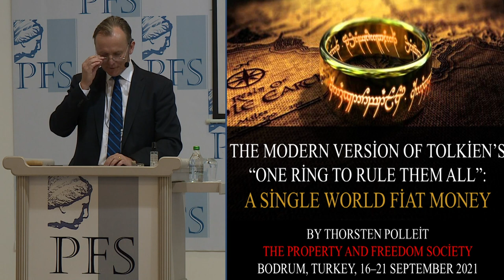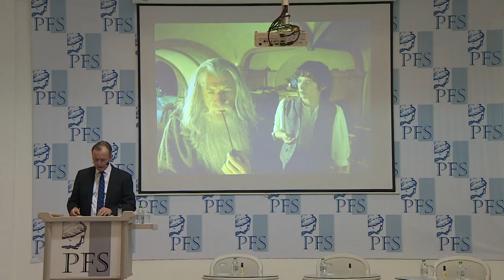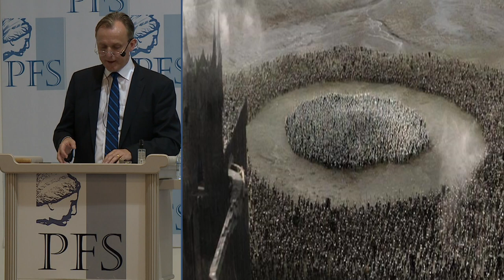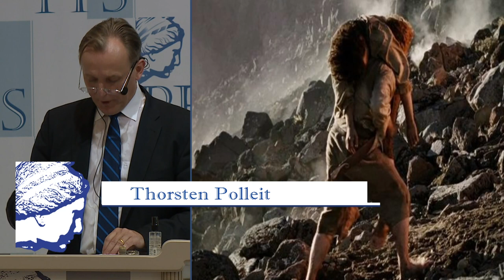PFP223-Thorsten Polleit-Modern Versn Tolkien's One Ring2 Rule Them All-Single World Currency PFS2021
This talk is from the 2021 Annual Meeting of the Property and Freedom Society.  Thorsten Polleit (Germany), The Modern Version of J.R.R. Tolkien’s “One Ring To Rule Them All”: A Single World Fiat Money.

From the Fifteenth Annual (2021) Meeting of the Property and Freedom Society,  held from Thursday, Sept. 16, 2021 to Tuesday, Sept. 21, 2021, in Bodrum, Turkey, at the Hotel Karia Princess.